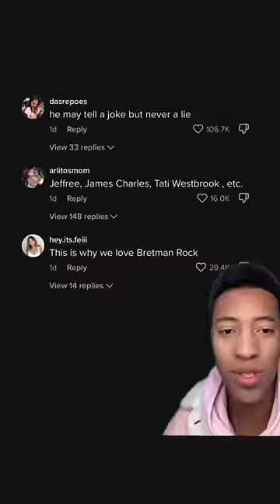Bretman Rock explains why he left the beauty community